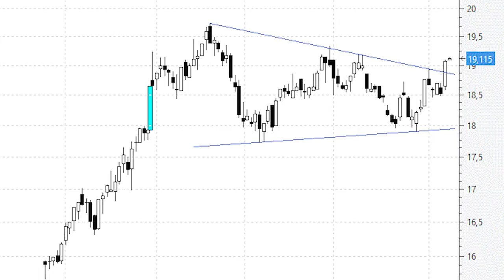¿Quieres saber qué es un triángulo? Échale un ojo al gráfico de Cellnex